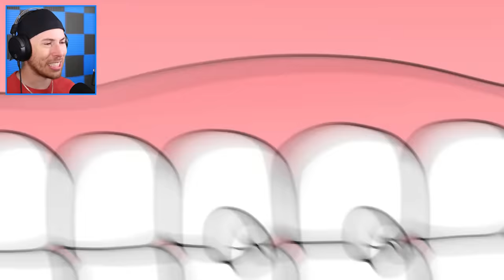Weirdest Animations that make you CRINGE! (Funny)